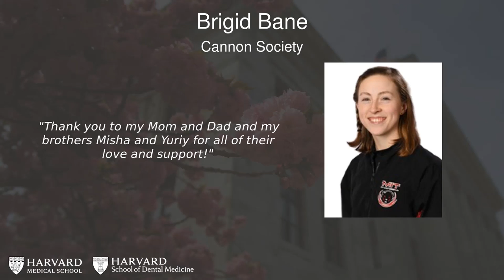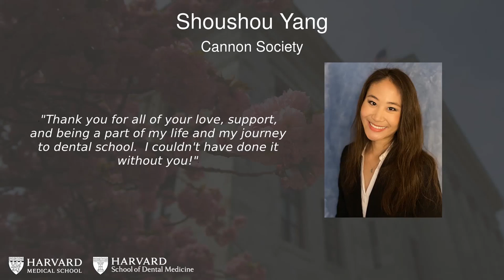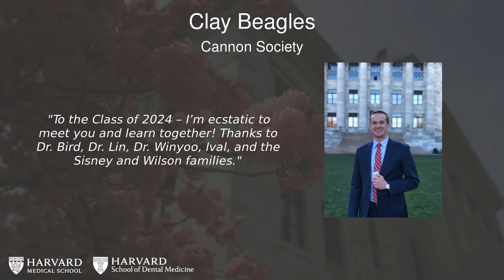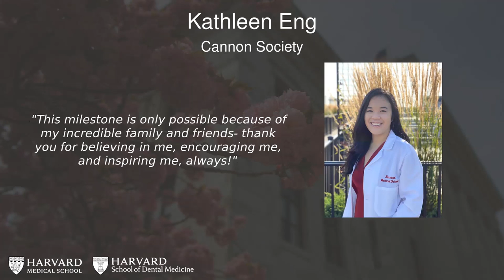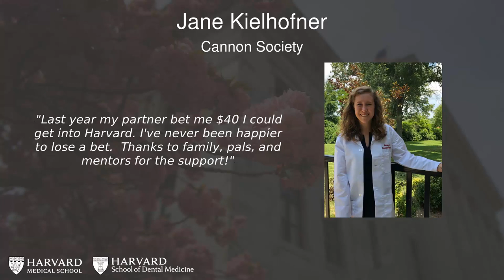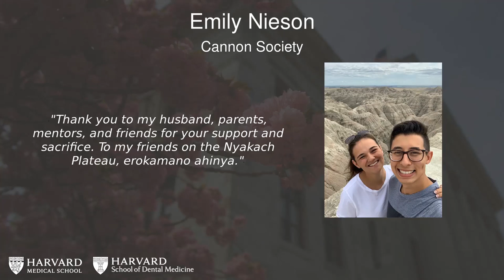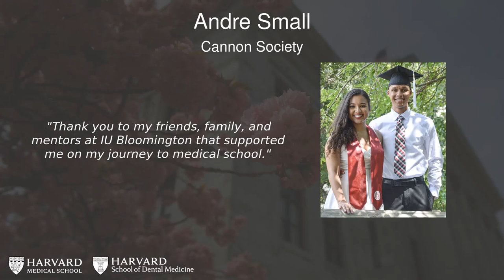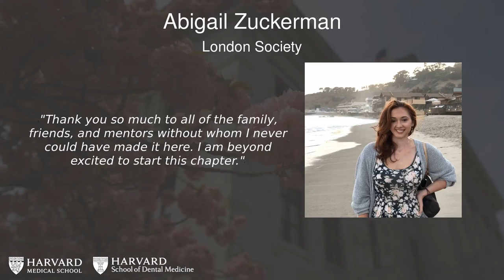HMS/HSDM White Coat Ceremony - August 7, 2020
First year Harvard Medical School and Harvard School of Dental Medicine students mark their transition into the medical profession at the White Coat Ceremony. At this annual tradition, students are introduced and welcomed into the medical profession by HMS and HSDM faculty.